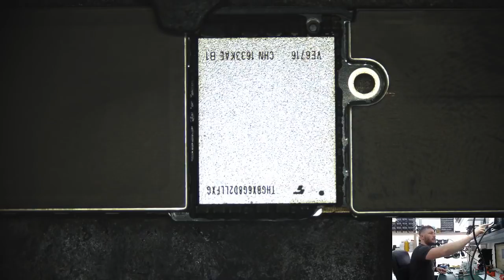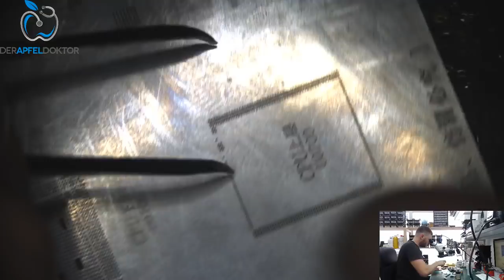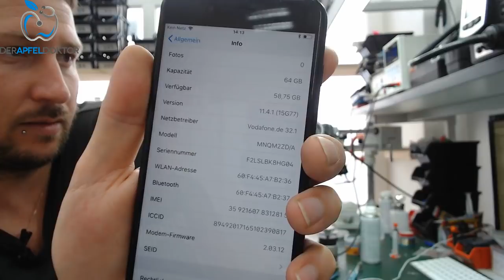iPhone 7 Plus Speichererweiterung - Speicher-Aufrüstung - iPhone 7 NAND Upgrade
In diesem Video zeigen wir Euch eine Speichererweiterung an einem iPhone 7 Plus.

Gerät lieber reparieren lassen? Dann einfach kostenfrei zu uns einsenden

Wir arbeiten generell ohne Pauschalpreise im Bereich Logicboard-Reparatur. Wir unterbreiten Euch für jede Reparatur einen individuellen, völlig kostenfreien Kostenvoranschlag. Nach Geräteeingang geht Euch dieser innerhalb 1 Werktag nach Eingang des Gerätes bei uns zu. Entscheidet Ihr Euch für die Reparatur reparieren wir kostenpflichtig, entscheidet Ihr Euch dagegen, senden wir Euch Euer Gerät gegen eine Versandkostenpauschale von 19,90 Euro zurück. Ihr habt also keinerlei Kostenrisiko.

Bei Fragen stehen wir Euch jederzeit gerne zur Verfügung.